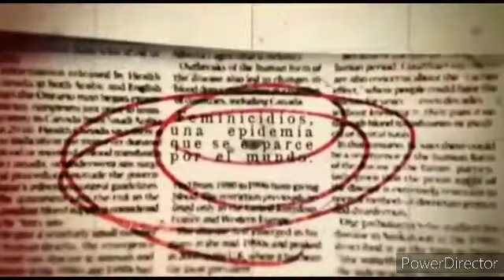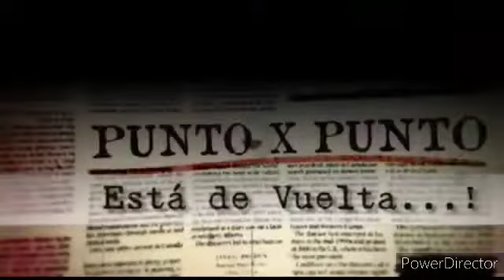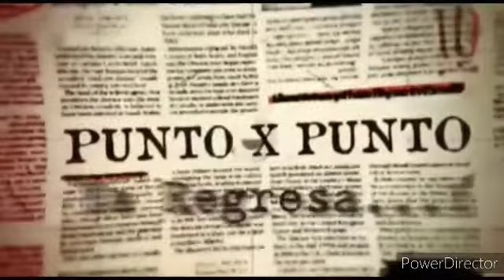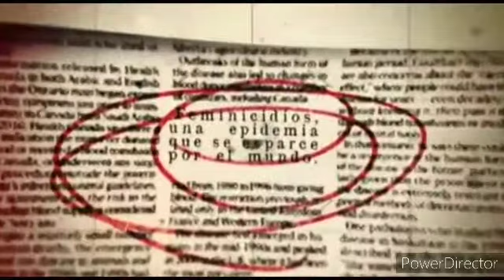🔴 ENTREVISTA DESDE R. DOMINICANA 🇦🇨